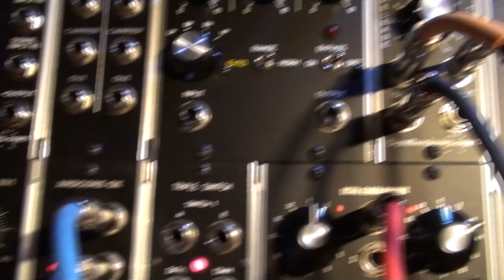Chatterbox - Ardcore 001 & OX demo Stepped Random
20Objects Ardcore 001 & Ardcore OX modules in play. Darwin Grosse and Andrew Pask have teamed up to produce a really nice set of modules based on the Arduino Nano processor board. Putting this into an MU modular synthesizer is a nice touch.

This video is of a first try at using the module set. I had this patch in mind from the start to  see what an analog clock controlling a digital computer sending random gates back into an analog synth would be like. Maybe not musically unique or novel but loads of fun.

The "sketch: I had Andrew load was the AC20 Stepped Random. This sets up the OX to output gates in a random fashion with control over how wide the random selection of outputs are. As the A0 pot is backed off more gates are sent to the outside world. The OX expander allows the Arduino data bits to be exposed and used as triggers and gates to the modular world. A real window for programmable creativity. This is the hallmark and possible legacy of the Ardcore. To be able to impart upon the modular analog realm a way of incorporating what is easy for a computer to do without resorting to an outside machine, once the sketch is loaded that is.

I have 8 gated events set up with various VCO's, envelopes and LFO's to give each a bit of character.

A Synthetic Sound Labs Tap Tempo LFO module is the master clock source into the Ardcore Clock input.. It is modified by two Mega Ohm Audio LFO2's. The modifiers are controlling the tempo and multiplier parameters. The final clock output is sent to a Moon 554 octal divider which send various division of the clock to the Ardcore001 and the step sequencers (Dotcom Q960, Q119 and STG VMS). This clocking speeds up and slows down along with multiplying the divisions of the clock according to analog LFO voltages. Hence the staggered gate effects from the Ardcore.

A D1 bit is sent from the Ardcore 001 to reset an LFO timing for a pulse for a stereo panning effect from a dotcom Q111 Pan/Fade module.

Plenty of other "skteches" can be created & loaded from the computer. Some ready made sketches are available, like the AC20 in this video, from 20Objects.com website.